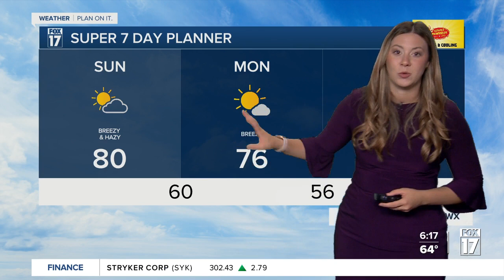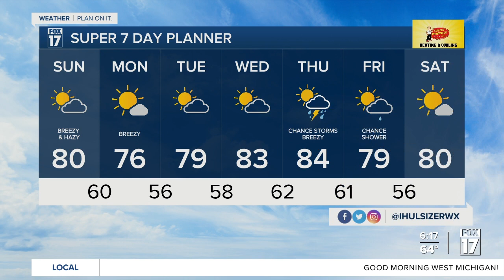Sunday Morning Forecast, July 16, 2023